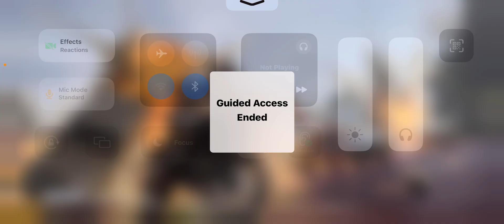New PUBG Update 3.4 Gameplay | Dracula | Bloodmoon Awakening | Chiken Dinner PUBG MOBILE